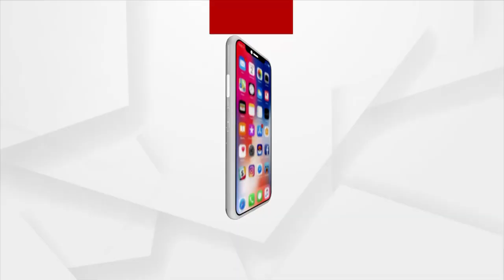Bhakti: Bhabare Bhagabata | EP -386 | Argus News